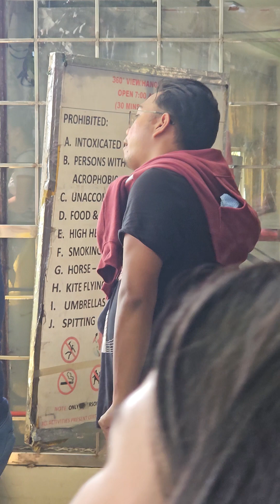family bonding❤️ myvacation🇵🇭2023 ofwisrael caregiverisrael🇮🇱